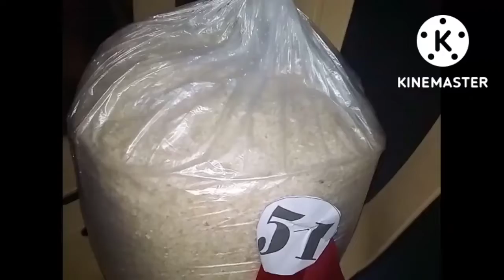10 kls na Bigas Napanalunan ko.Bararangay Assembly.